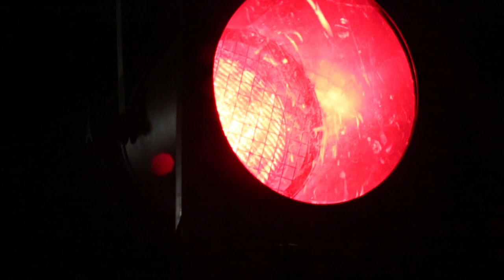Mark Battles "Dreams 2 Reality" Tour Vlog #5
We're now on to the fifth vlog from Mark Battles' "Dreams 2 Reality" tour. We're bringing you a look behind-the-scenes as the tour progresses, with Mark Battles, Derek Luh and Euroz documenting everything that goes down.
In this week's episode, we get to find out what goes down when the rappers have a day off. Seems like they spend most of their free time playing sports, whether it be throwing around a football or shooting some hoops.
Watch the latest instalment in the "Dreams 2 Reality" vlog series above. Have you seen these dudes live? Let us know.